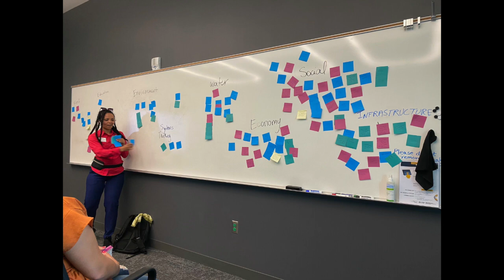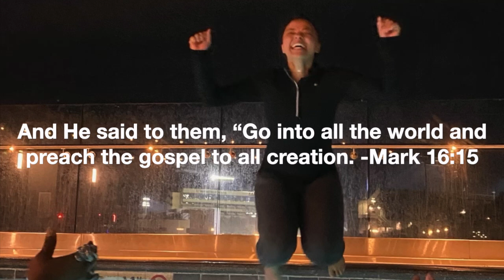Arizona State University| Mashika's Sustainability Fellowship